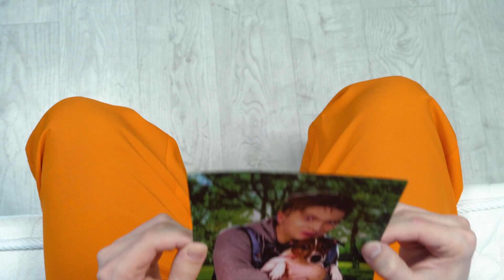Quién Lo Dibuja Mejor Toma El Desafío Del Premio | Desafío de Arte por HAHANOM Challenge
Es difícil de imaginar, pero la habilidad para dibujar, a veces, afecta mucho nuestras vidas. Por lo tanto, ¡te aconsejo que entrenes más a menudo!